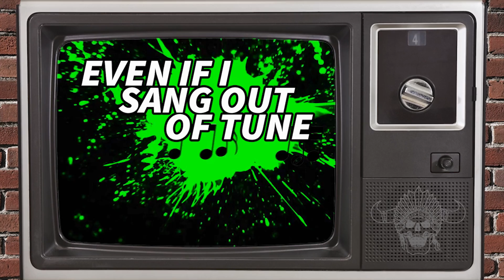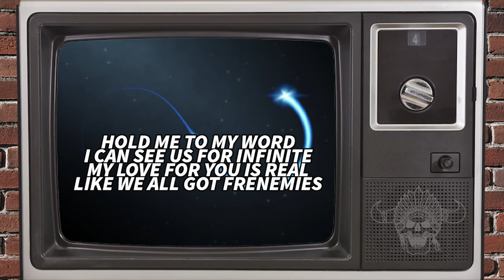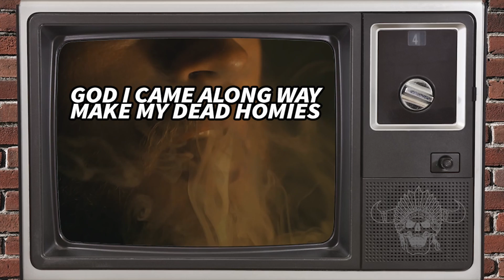Joey Stylez - A Lot (Lyric Video)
The 3rd single off Joey Stylez "The Star Chief" Album.

Lyric Video by: TDMGFX CREATIVE
Produced by: Dj Ojibwe Mixed & Mastered by: Graham Smith

THE STAR CHIEF - APRIL 7TH, 2018